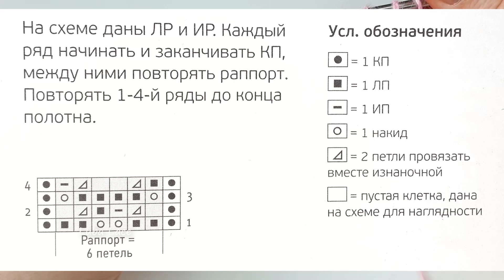🔥НЕ МОГУ ПЕРЕСТАТЬ ЕГО ВЯЗАТЬ👍Узор спицами для мохера. Супер просто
Красивый ажурный узор спицами.
Ажурные узоры спицами  отлично смотрятся в палантинах, кофточках и летних платьях. Красивый узор для джемпера из мохера.
Вяжется узор быстро и просто.